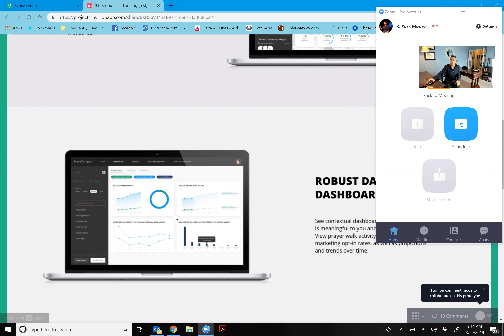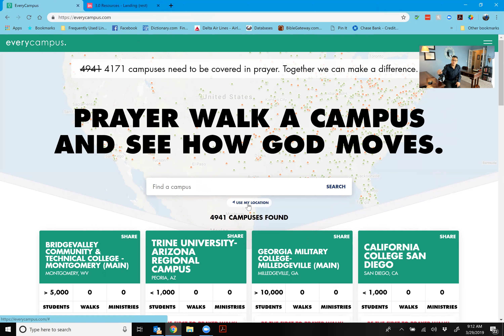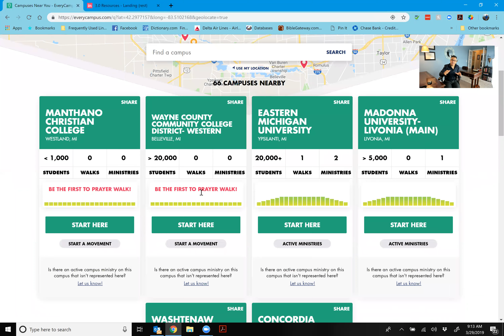March 2019 EveryCampus Update